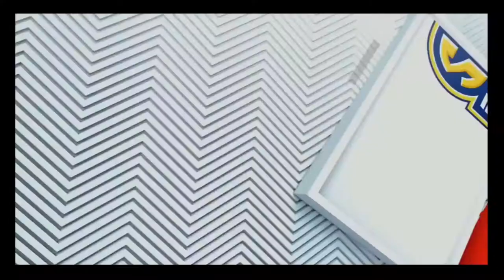#7 South Carolina vs #14 Tennessee | SEC Women's Basketball Tournament Semi-final | March 6 2021